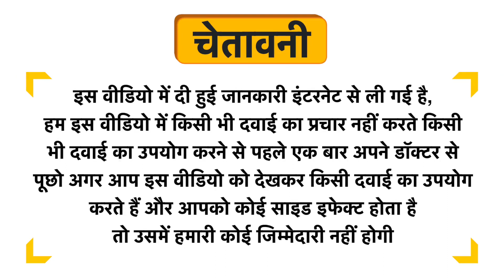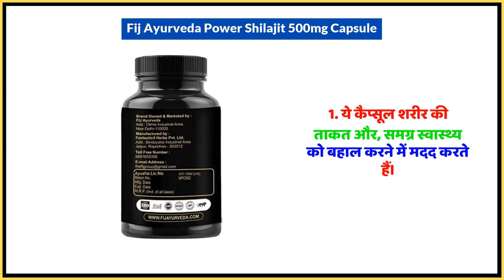Fij Ayurveda Power Shilajit 500mg Capsule Uses in Hindi | Side Effects | Dose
Fij Ayurveda Power Shilajit 500mg Capsule Uses in Hindi | Benefits | Side Effects | Dose